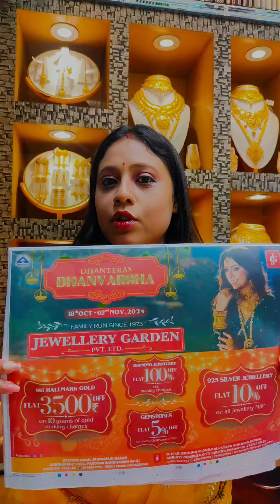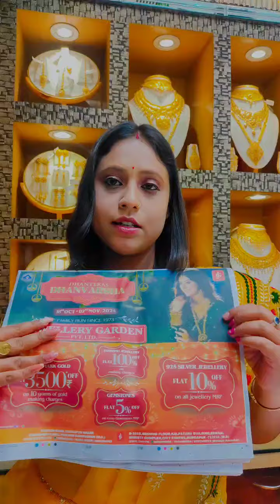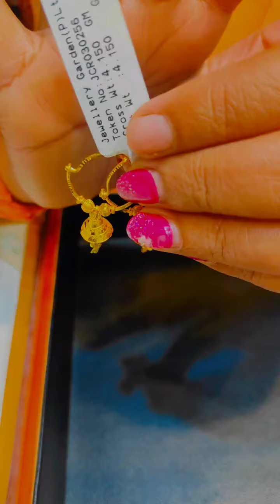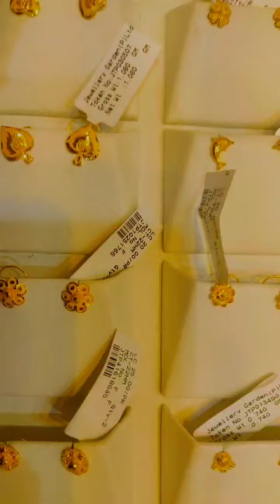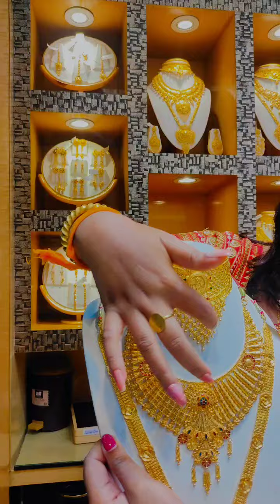Light Weight Pearl Chik / Band Choker / Kanbala from JEWELLERY GARDEN Durgapur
JEWELLERY GARDEN PVT LTD
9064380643 / 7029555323 / 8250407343 / 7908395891 / 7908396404/ 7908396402

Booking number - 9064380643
mantasha design
 for women
pearl choker
pearl sitahar
gold Jewellers
payal
payal designs
anklet
anklet designs
payal collection
kamarband
baby Bangles
Gold coin